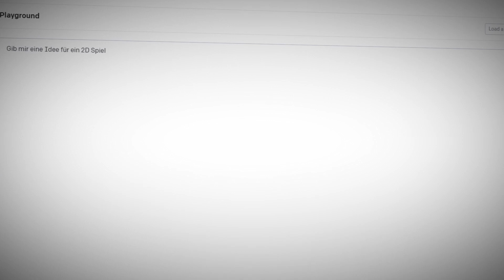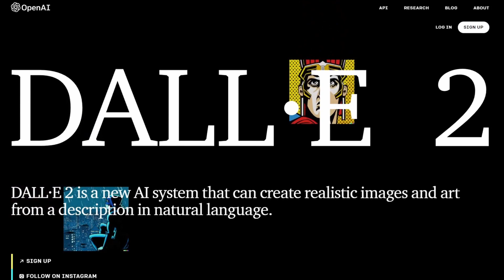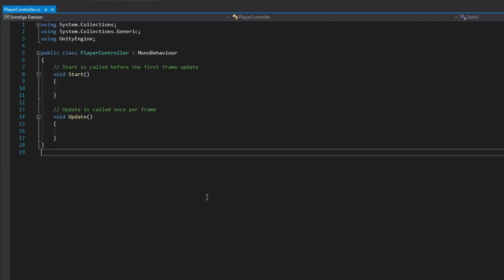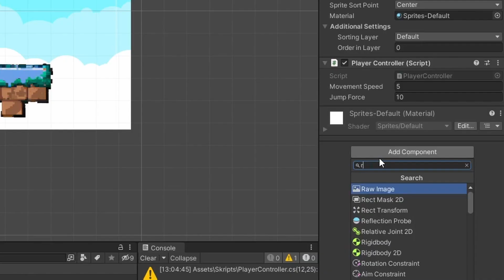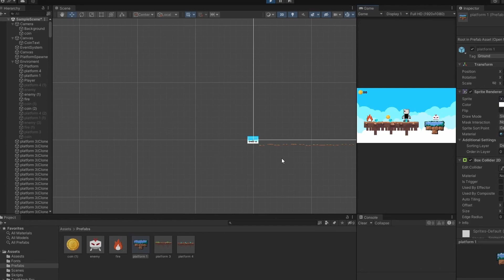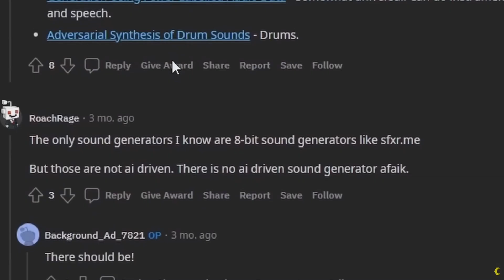KÜNSTLICHE INTELLIGENZ erstellt ein komplettes Spiel (unglaublich)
In diesem Video wird eine Künstliche Intelligenz ein komplettes Spiel programmieren. Von der Idee bis hin zum Code wurde alles von einer KI erstellt.
ChatGPT, OpenAI und Dalle 2 helfen mir dabei ein funktionierendes Game zu entwickeln. Die vorgeschlagene Idee von OpenAI wird von ChatGPT programmiert
und von mir manuell ins Spiel eingefügt, da ich keine KI gefunden habe, die mit der Unity Game Engine zusammenarbeiten kann.
Entwickelt wird ein 2D Plattformer Spiel, in dem
der Spieler verschiedenen Hindernissen ausweichen muss. Dabei sammelt der Punkte, indem er Münzen aufsammelt. Ziel ist es, das Ende vom
Level zu erreichen...

Und wie das es die Künstliche Intelligenz geschafft hat, seht ihr in diesem Video

💬 Wie gefällt Dir das Video? Lass es mich in den Kommentaren wissen!

▬ Links ▬▬▬▬

▬ Willkommen auf dem Offiziellen Kanal von unverändert▬▬▬▬

Hey, ich bin unverändert ("hobby" spieleentwickler) und Ich entwickle & programmiere verschiedenste Games, egal ob in 3D oder 2D. Auf meinem Kanal gibt es auch verschiedenste Challanges, also schau gerne mal vorbei.
Wenn du dich also für die Entwicklung von Spielen interessierst, dann bist du hier bei mir genau richtig. Ich verwende dazu die Game-Engine Unity und die Programmiersprache C#.
➡️ Speed Programming, ein Pixel Legends Remake in 3D-First-Person-Persepktive, einen Ego-Shooter mit der Unity Game Engine from scratch, oder das Spiel Herr Anwalt: Lawyers Legacy in First Person. Halt alles rund ums Thema Spieleentwicklung :)
Das alles gibt es hier und jede Woche etwas Neues. Ich zeige euch auch wie ihr selber ein Spiel entwicklen könnt oder eigene spiele erstellt - (devlog Unity , gamedev german)
Wenn ihr mehr Ideen und Wünsche habt lasst es mich wissen und ich versuche sie zu erfüllen. Bis dann, euer unverändert
Aktivere die Glocke um benachrichtigt zu werden, sobald ein neues Video live geht! 🔔

▬  Mehr von unverändert online   ▬▬▬▬

▬ Musik  ▬▬▬▬

Evan King - [Crabstep]
Evan King - [Bob Boss (Muck Soundtrack)]
Evan King - [e n t r o p y ]
Evan King - [HAPPY CHIPTUNE Fetch Quest]
Evan King - [Milkman Karlson Theme]

▬ Videokapitel  ▬▬▬▬

0:00 - 0:12 Einführung
0:12 - 1:32 Vorschläge der Künstliche Intelligenz
1:32 - 2:26 Text to Image Progrmm Dalle 2
2:26 - 2:55 Chat GPT
2:55 - 5:08 Programmierung des Spiel
5:08 - 5:26 AIVA
5:26 - 5:44 Sound Effekte
5:44 - 6:33 Letzten Schritte